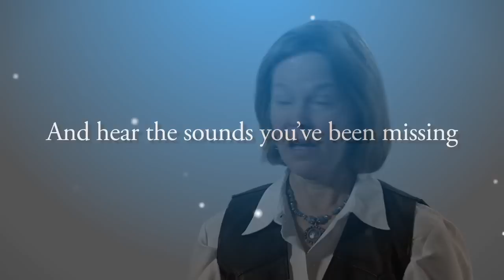50031 Envoy Medical Esteem5